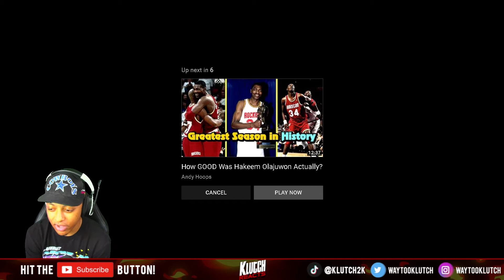THE MOST TALENTED CENTER EVER?! REACTING TO HAKEEM OLAJUWON'S CAREER!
Klutch Gang! In this video we will be reacting to Hakeem Olajuwon's career and highlights! Is he the most underrated center ever as far as talent? Lets find out!

Salute!